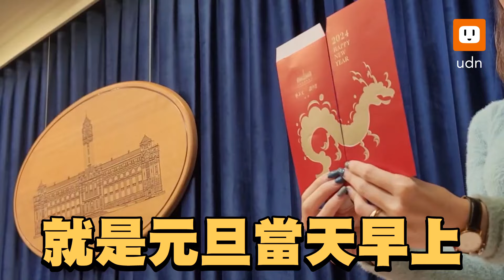總統府公布龍年春聯、福袋 預祝國人「萬物興龍」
為迎接民國113年（歲次甲辰）龍年到來，並傳達總統、副總統的新春祝福，總統府今天上午公布民國113年春聯、紅包袋及福袋設計樣式，祝福國人新的一年萬事亨通、福運興隆。樣式設計上，無論紅包、春聯，都延續過去的風格，一樣採西元紀年，沒有民國紀年。